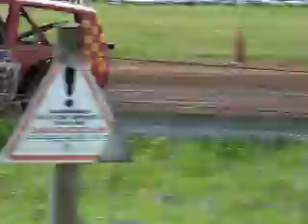PAC451 Ladies class 5, PAC 10.5.09. Second heat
Ladies Class 3, 4, 5 and 6. Straight line start.